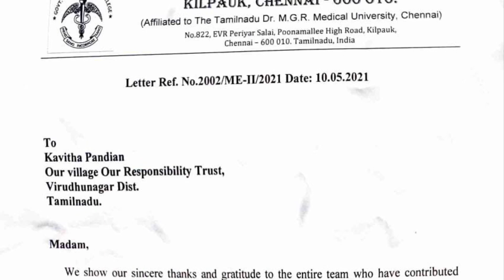Our covid relief work to supply oxygen continues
Our covid relief work to supply oxygen continues Tamilnadu Oxygen Covid-19